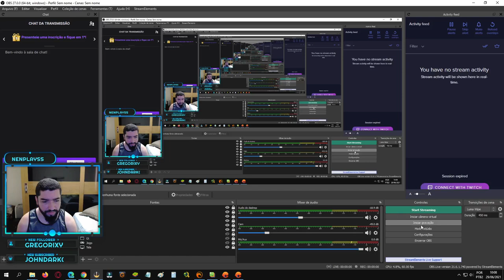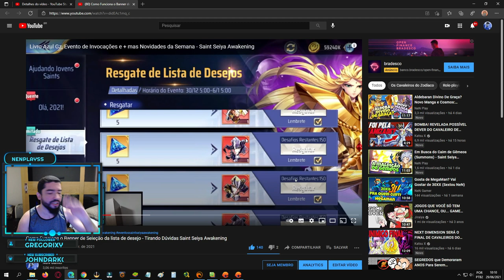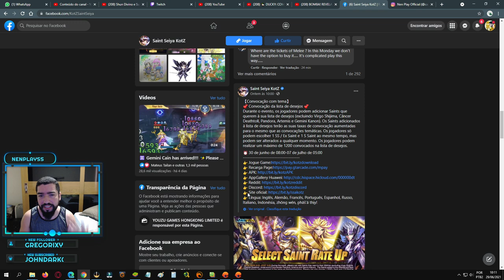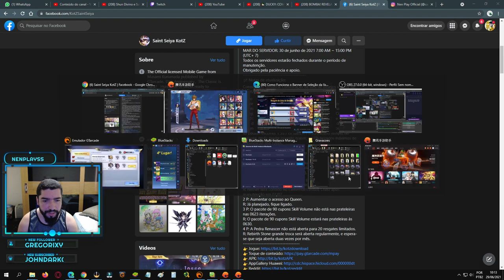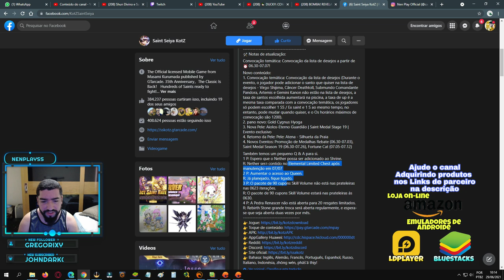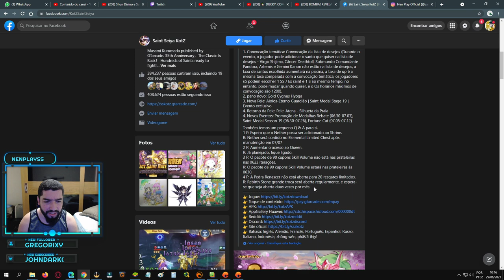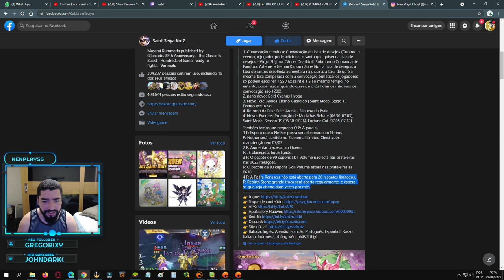Hyoga Dourado Cr, Skins, Tirá Dúvidas Banner e Notas de Atualização Saint Seiya Awakening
Confira o que foi postado na página do Face do Saint Seiya Kotz para próxima atualização e informações sobre o jogo.